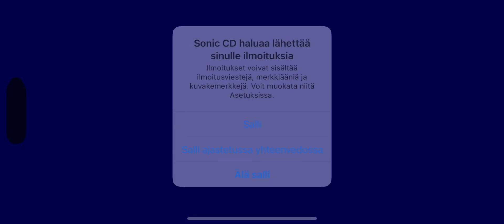Sonic CD - Start (iPhone 15 Pro Max) Classic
Sonic CD Classic (iPhone 15 Pro Max)

apple iphone 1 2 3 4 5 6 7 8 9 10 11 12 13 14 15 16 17 x xr pro max c telia elisa dna radiolinja radio linja power gigantti pelit games puhelin luuri zte motorola one plus plus one nothong blackberry iOS mobiili moi netti peli go how to download miten ladata pg free ladataan best install add asentaa asenna gaming best app application find search crack long final android end gameplay blast winter play through endgame pelataan entertainment phone mobile cell rare hard to center find gold treasure 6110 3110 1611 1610 n81 e75 communicator seasons spring antique arts summer camp classic fall retro gaming autumn pgfree sony seek find software cracked samsung movie cracker cracking puhelimeen nmt gsm pop nokia puhelimessa kauppa shop buy osta bought hd 4k hdmi antenna ostettu honor xiaomi retroilu retroilua vanha klassikko classic a is the on in no yes top under for an är or paras kärki kyllä oy ab tmi angry rolegame roleplay rpg dream evolution space seasons star friends secret golden gift gifts viikinki queen king vikings role
sonic the hedgehog run classic dash boom the olympics olympic cd sega master system mega drive genesis dremcast game gear saturn adventure 3d superstars tennis colors generations runners mania forces eggman metal tails shadow knuckles echidna amy rose rouge bat blaze cat